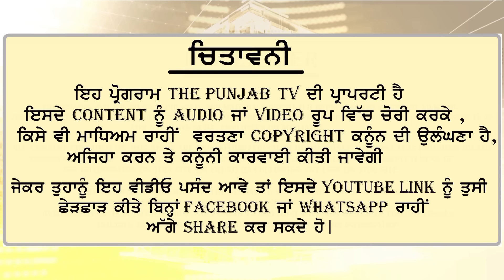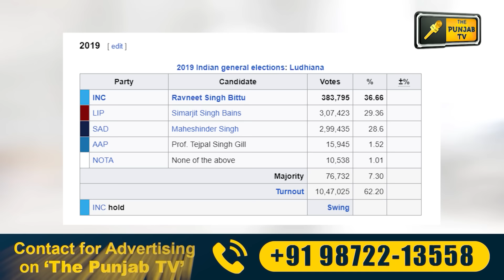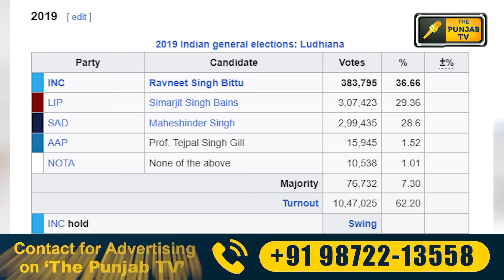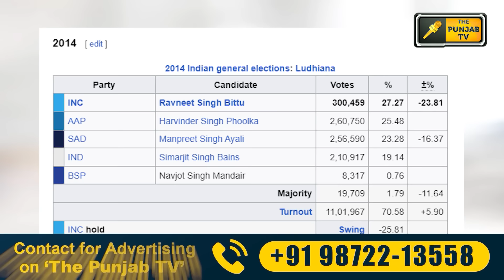ਬੈਂਸਾਂ ਨੇ ਲੁਧਿਆਣੇ ਦੀ ਟੱਕਰ ਨੂੰ ਬਣਾਇਆ ਹੋਰ ਵੀ ਜ਼ਬਰਦਸਤ Bains in Congress | Ludhiana | Judge Singh Chahal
Lok Insaf Party merged in Congress.
Simarjeet Bains and Balwinder Bains join Congress party.